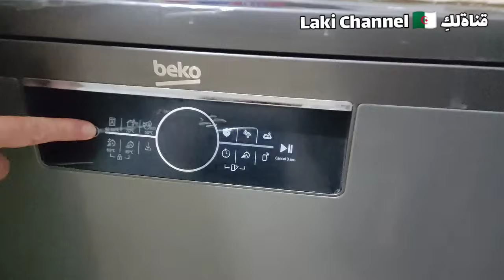بيتزا كاري من أيادي أمي الغالية خفيفة مقرمشة بسر باش ماتتقلصش فالفرن روتين في دارنا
روتين في دارنا😍 عشاء خفيف بيتزا سنيوة من أيادي أمي الغالية خفيفة ومقرمشة بالسر باش ماتتقلصش فالفرن
وين خرجت عطلة ⁉️ هذا وقتها للعشا ولا الفطور بيتزا السنيوة ولا بيتزا كاري سنيما فالبنة